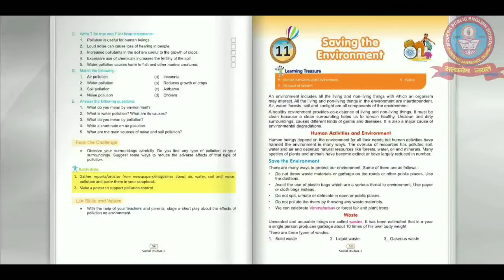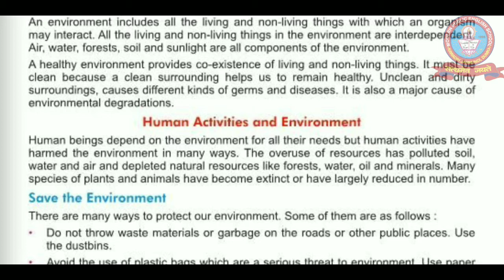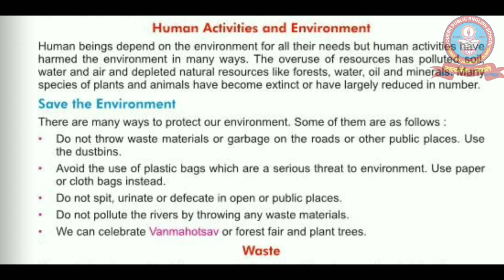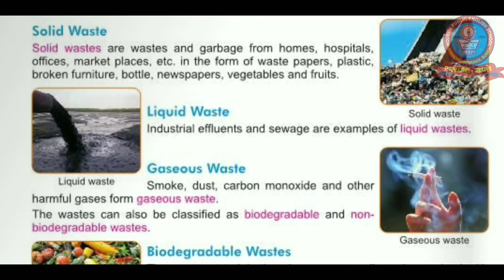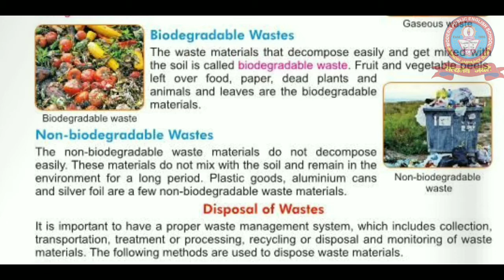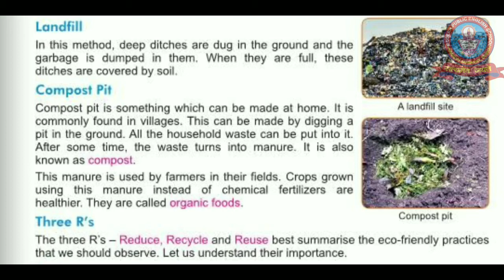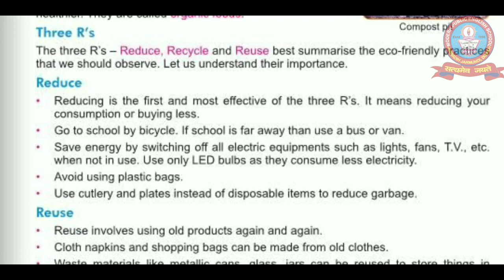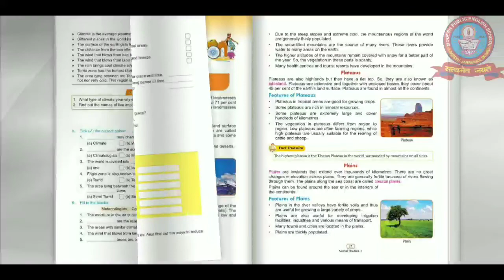SAVING THE ENVIRONMENT || CLASS 5 || S.S.T || CHAPTER 11 || FULL CHAPTER || MPES Classes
SAVING THE ENVIRONMENT, CLASS 5, S.S.T, CHAPTER 11, DETAILED LINE BY LINE EXPLANATION, UNDERSTANDING IN SHORT, BEST INTRODUCTION